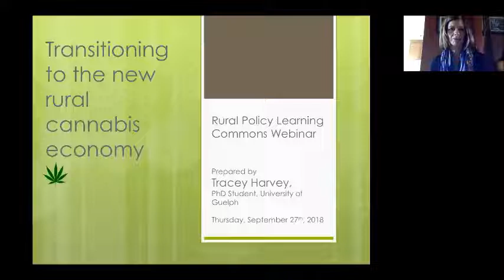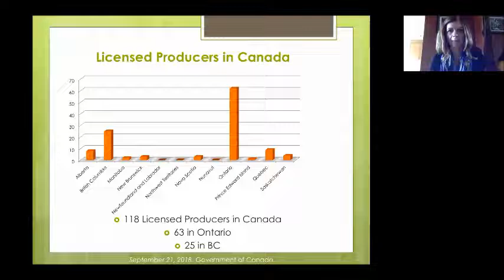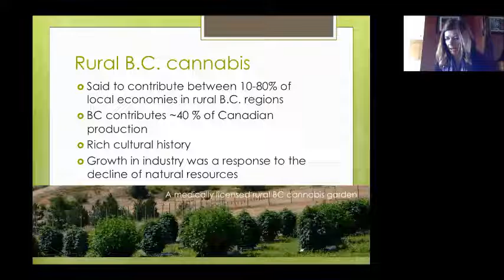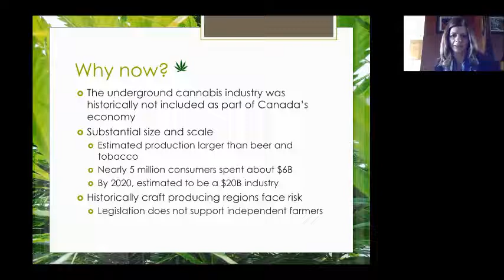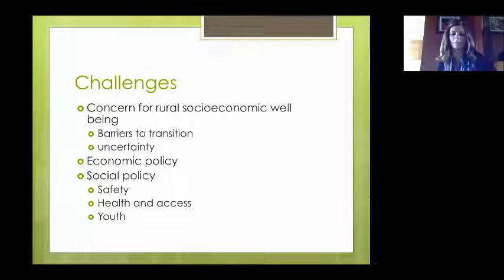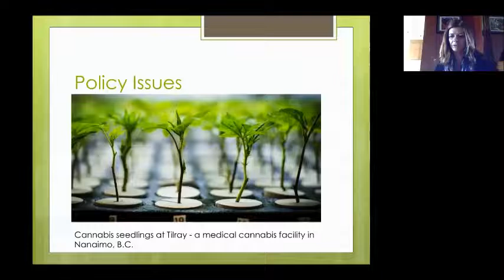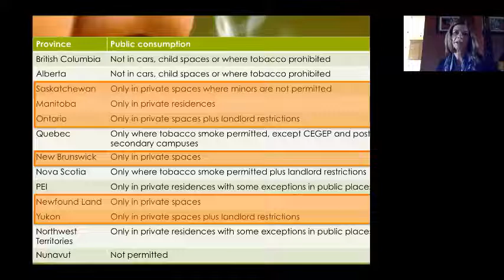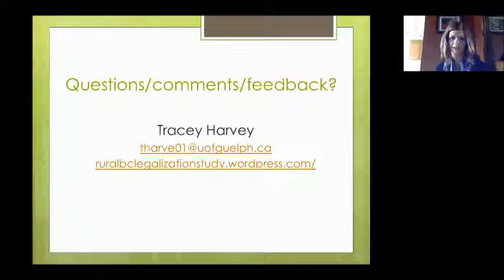Transitioning to the New Rural Cannabis Economy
June 19th, 2018 marks a historic day in Canada – it’s when the Senate approved Bill C-45, The Cannabis Act. The act states that recreational cannabis will officially be legal to cultivate, produce, distribute, retail and consume on October 17th 2018. With four months to prepare for legalization, provinces and local governments appear to be scrambling to create policy that aligns with the legal Federal requirements.
Up until now cannabis has played an important, but hidden role in the socioeconomic fabric of southern rural regions of British Columbia. As B.C. rural areas prepare to address the incoming act, there is a recognized challenge posed by the lack of available best practices resulting from the sector’s newly legalized status. There is both a need to understand social implications related to cannabis legalization, and a desire to advance economic opportunities of this emerging industry.
Resource-tasked governments who are required to respond to this momentous policy change within tight timelines, and with many unknowns, such as long-term consequences of cannabis legalization, are lacking policy innovation. To date, provinces and local governments are mostly adopting existing policy (such as that for alcohol and tobacco) and applying it to cannabis. This strategy is problematic for a variety of reasons that will be discussed in the webinar. Results from a preliminary data gathering exercise that elicited rural residents’ opinions of legalization will also be shared.
Ultimately, my research project aims to explore the socioeconomic impacts of legalization, focusing on the challenges and opportunities unique to rural areas of British Columbia.
This research is supported by Selkirk College's Regional Innovation Chair in Rural Economic Development, Commu-nity Futures of Central Kootenay, MITACS, and the Social Sciences and Humanities Research Council of Canada.